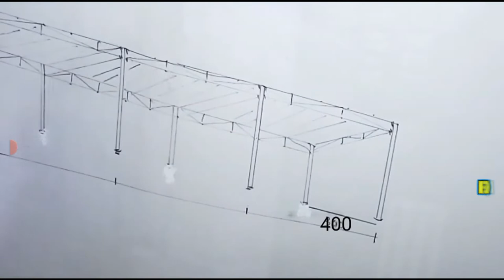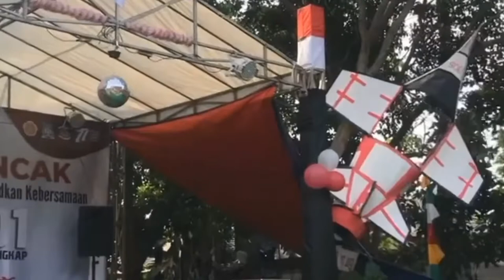Uji Coba Pemasangan Tenda Pesta Kerangka Besi Pipa Galvanis #217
Uji Coba Pemasangan Tenda Pesta Kerangka Besi Pipa Galvanis, setelah tertunda selama 2 Tahun Karna adanya Pandemi.

Membuat Rangka Tenda Pesta / Tarup dari Besi Pipa Galvanis dengan Ukuran Luas 12 Meter x 8 Meter atau 96 meter persegi.

Material yang diGunakan :

- pipa Glv 2 inc 2,3 mm = 10
- pipa Glv 3/4 2mm = 30
- pipa 1/2 2 mm = 35
- WD Cutting 14" = 6
- WD tipis 4" = 4 pack
- WD Tebal 4" = 1 pack
- Kawat Tambal = 4 kg
- Kawat Las RD260 = 6 Pack
- Epoxy Isamu = 2 kg
- Plat Bordes = 1

- Biaya Material 120.000/meter
- Biaya Jasa pembuatan 80.000/ meter.

* Biaya tersebut tidak termasuk pengecatan,  Atap terpal dan Kain pembungkus tenda.